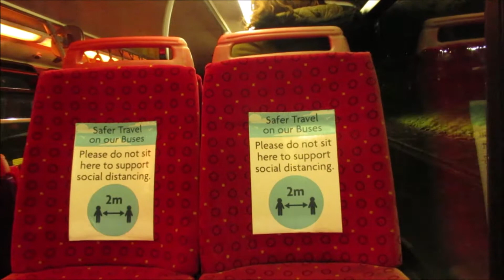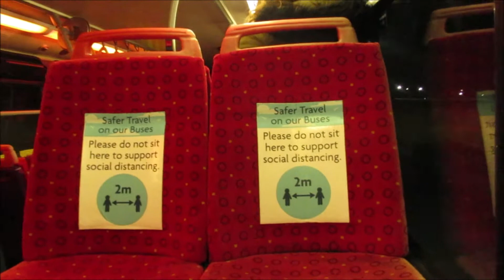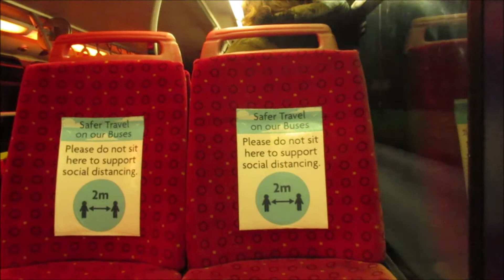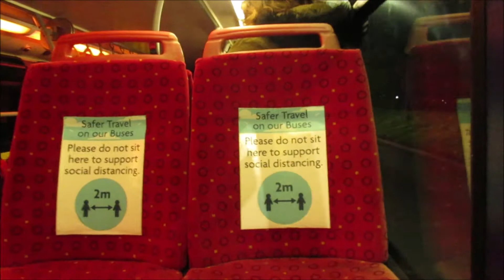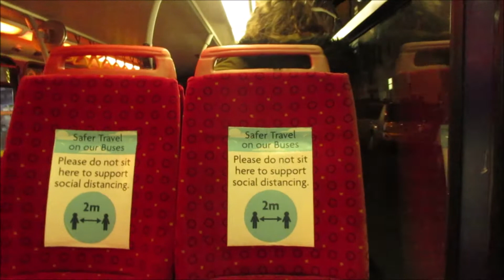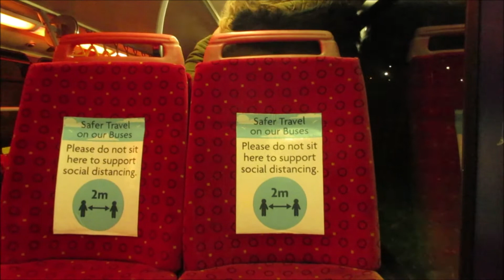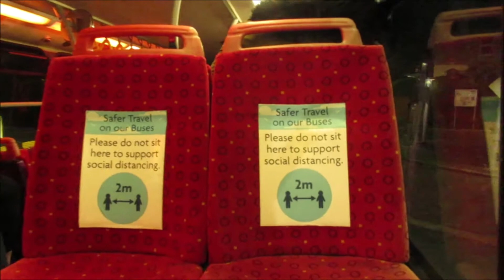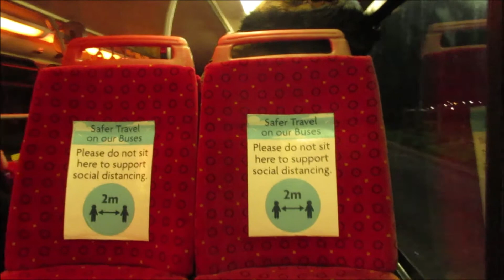Brighton & Hove 670 YN06SZZ on route 2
A journey on Brighton & Hove 670 YN06SZz/Dr Herzl Sless a Scania N94UD/East Lancs Omnidekka on route 2 towards Rottingdean

Route 2 is opetated by Brighton & Hove at Conway Street and runs from Steying/Shoreham to Rottingdean